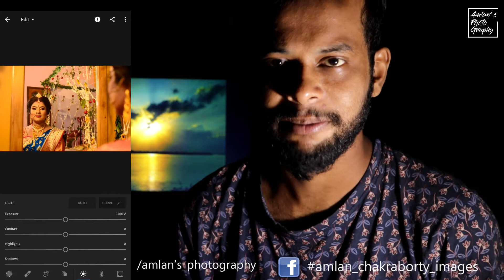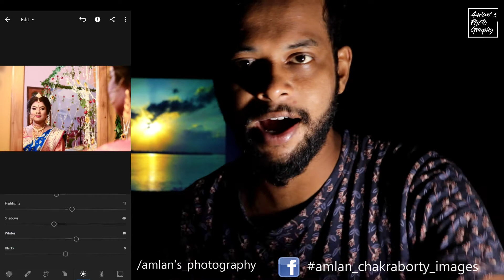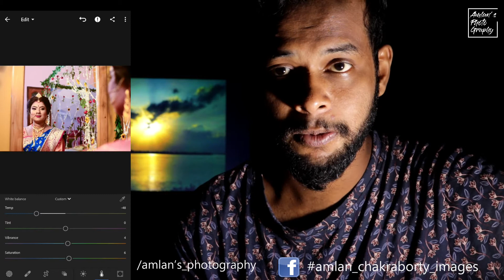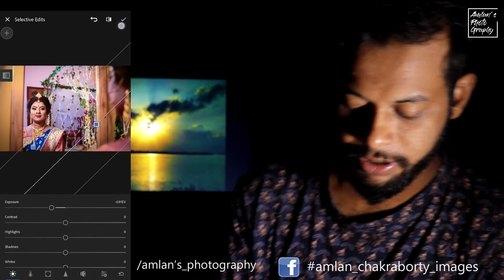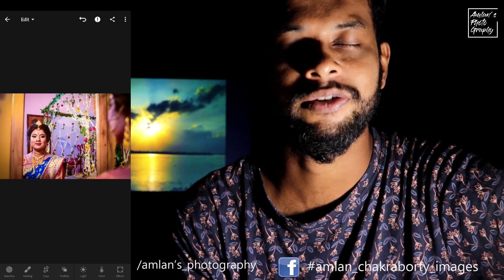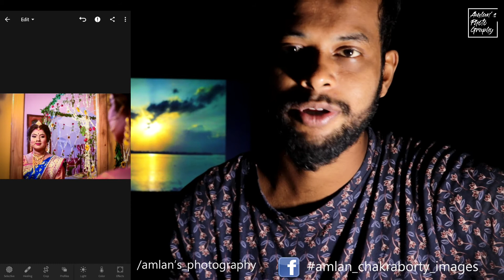মোবাইলেই করুন বেস্ট এডিটিং🔥EDIT LIKE PRO 🔥Lightroom_editing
Amlan's Photography তে আপনাকে স্বাগতম । ফটোগ্রাফি সংক্রান্ত যে কোনো প্রশ্ন করুন কমেন্টে। আপনাদের প্রত্যেকটি কমেন্ট লাইক শেয়ার আমাদেরকে অনুপ্রাণিত করে।

আমরা এই চ্যানেলে প্রধানত মোবাইল ফোনে ফটোগ্রাফি , dslr ফটোগ্রাফি সম্পর্কে আলোচনা , এবং নতুন মোবাইল ফোনের ক্যামেরা নিয়ে আলোচনা করি।

যেকোনো অনুষ্ঠানে ছবি তোলার জন্য আমাদের সাথে কন্টাক্ট করতে পারেন .।।  ফোন :  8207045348

Ask any questions regarding photography at the comment box.